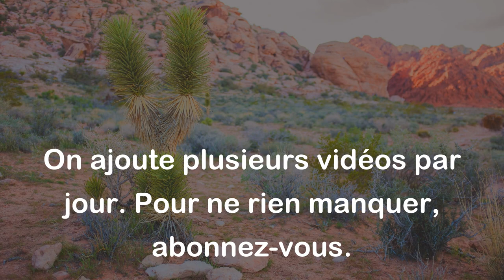Personne ne veut être plain de ses erreurs. - Vauvenargues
Cette citation signifie que personne n'aime reconnaître ou admettre ses erreurs. Au lieu de cela, la plupart des gens ont tendance à les cacher ou à les minimiser afin de conserver leur estime de soi. Cependant, il est important d'accepter nos erreurs pour pouvoir apprendre et grandir de nos expériences.